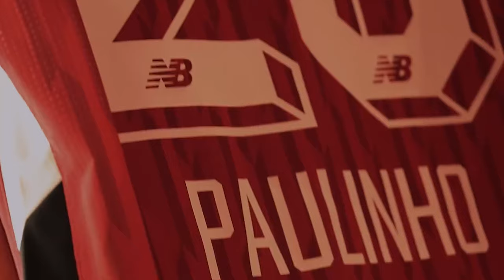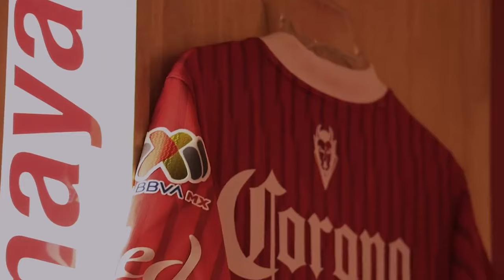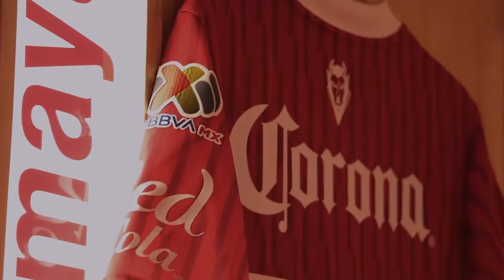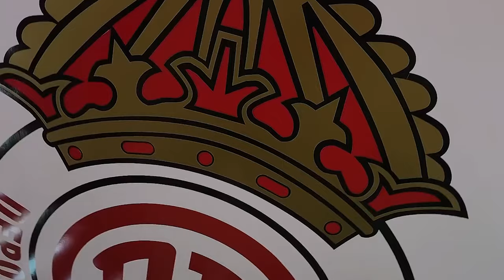🔥👹 ULTIMA HORA HABRA SANCION? PAIVA EXHIBE A DIRECTIVOS CON LEAGUES CUP! EMOTIVA DESPEDIDA DE TOLUCA